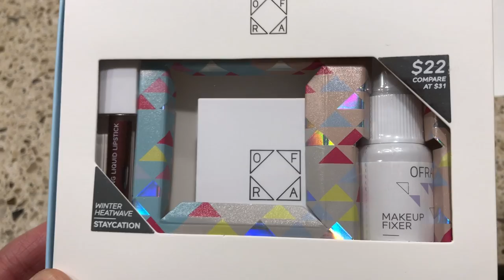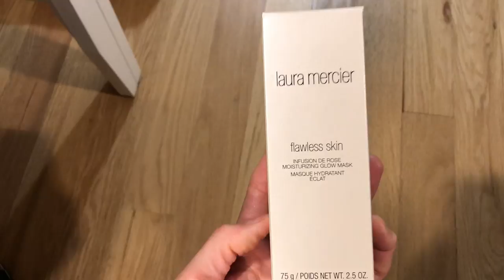PUFFY EYE BAGS | DRY SKIN | - GREAT PRODUCTS FROM FAB, OFRA & LAURA MERCIER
*** I AM CURRENTLY UNABLE TO RESPOND TO ANY COMMENTS***

I received this product complimentary from Laura Mercier .

I received this product complimentary from First Aid Beauty.

I received this product complimentary from OFRA Cosmetics.